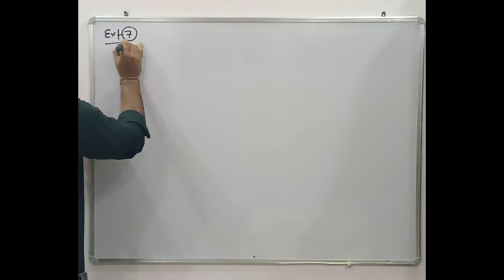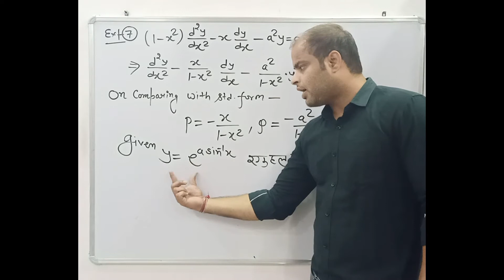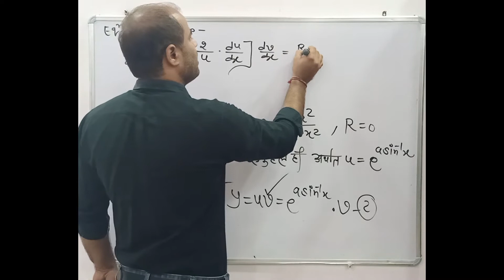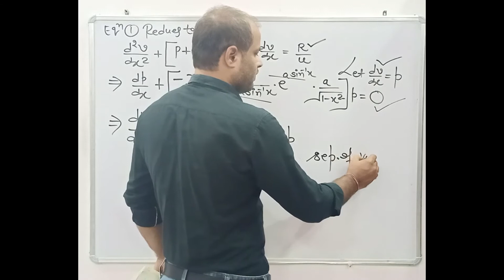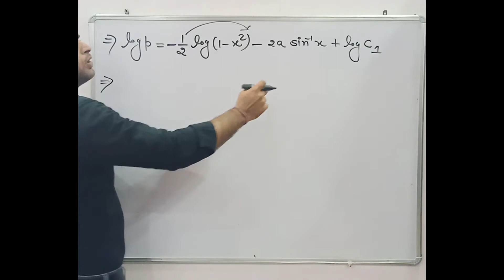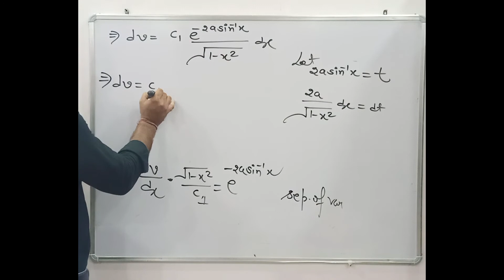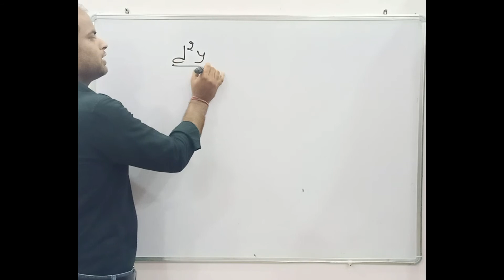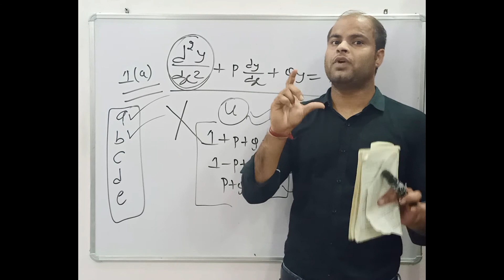Lect 29 B Sc IIyr Maths RM